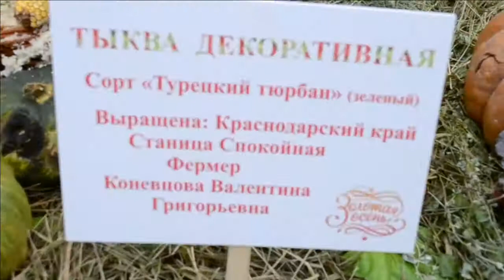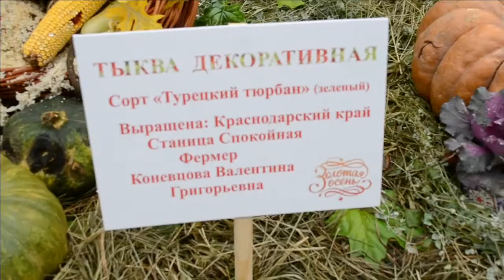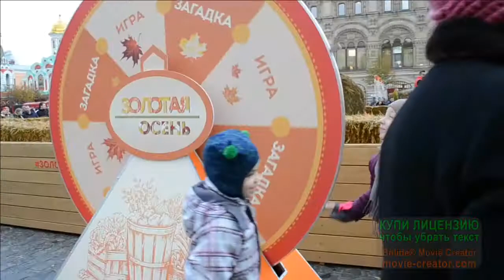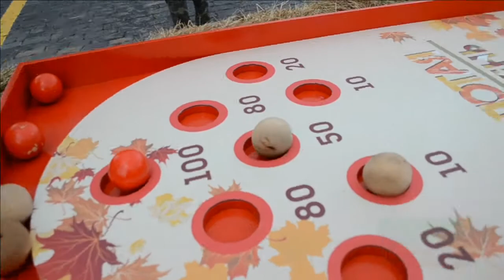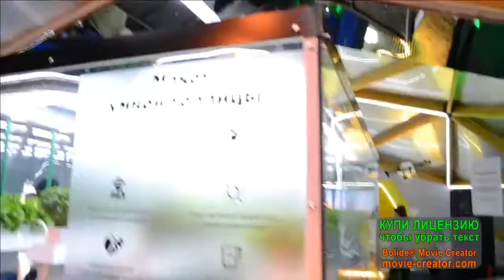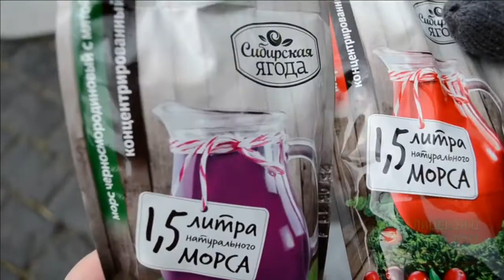Фестиваль золотая осень на Красной площади (прогулки по Москве)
Мы гуляем на красная_площадь площадь_революции там проходит фестиваль_золотая_осень сельскохозяйственная_ярмарка выставка_тракторов мы там гуляем, развлекаемся и зашли в ГУМ посмотрели что там интересного